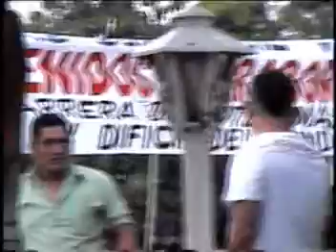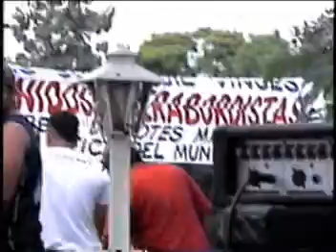VINCES COMPETENCIA NÁUTICA 2011 AGASAJO 2ª PARTE